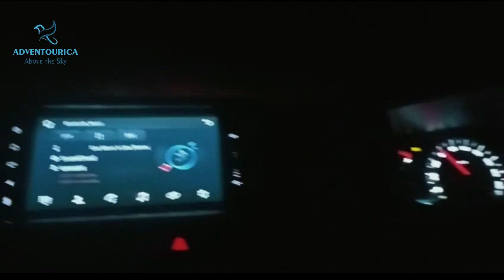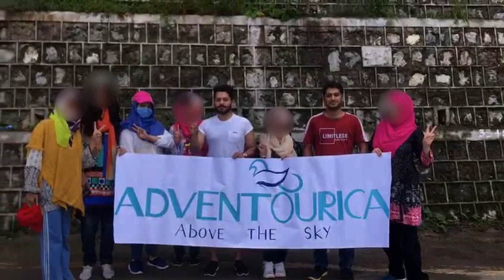Tour De Umbrella Waterfall - Adventourica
A new adventure spot UMBRELLA WATERFALL located at Poona, Pakistan

*Total distance from Lahore : 1000 KMs.

"Waterfalls wouldn't sound so melodious if there were no rocks in their way."

We’ve been offering paramount experiences for individuals like you – energized around exploring the World.

To become the primary choice of individuals visiting to Pakistan by giving genuine, quality & affectionate travel services.

We are a culture of enthusiastic travel experts, with a center on neighborliness, motivating encounters, security and consistency.

Don't Travel Just To See, Travel to Learn, Explore and Feel - Above the SKY

LAND ADVENTURES:
Gun Shooting
Pallet Gun Shooting
River Bed Walking

PACKAGES:
National-International-Corporate-Customized-Honeymoon-Universities-Families 🇵🇰🌍
ADVENTOURICA